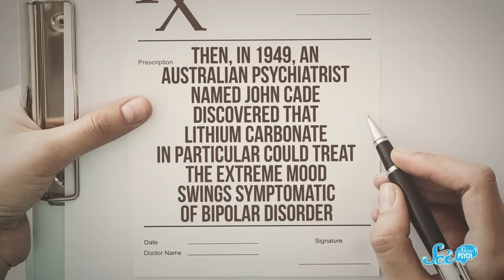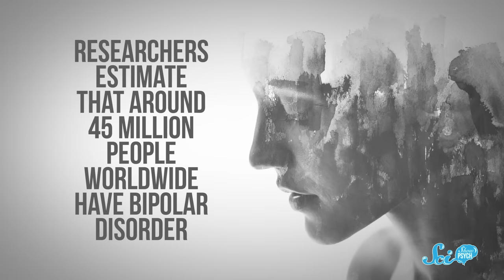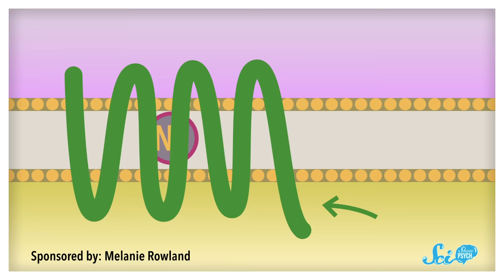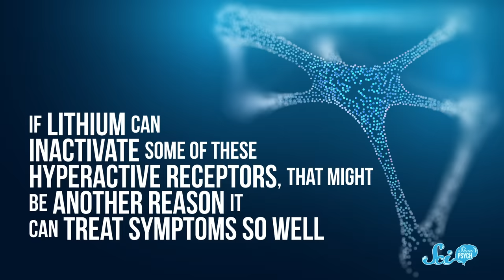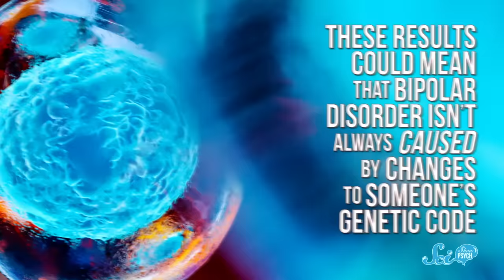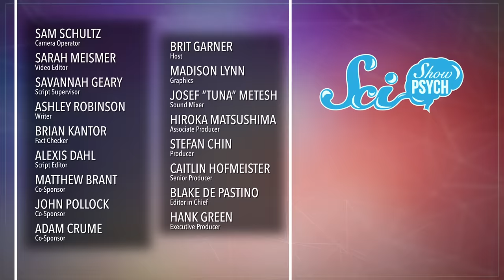Why Does Lithium Help Bipolar Disorder?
There’s no doubt that lithium has a diverse list of uses. But the way that it interacts with our bodies to help treat bipolar disorder is aiding us in better understanding the disorder and potentially developing new drugs to combat it.